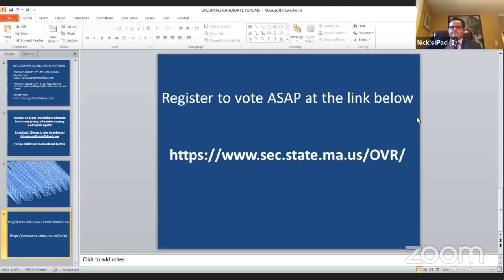Massachusetts State Senate 1st Suffolk District Candidates Forum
WGBH News reporter Saraya Wintersmith leads Green Team members in putting questions to candidates for the Massachusetts State Senate, representing the 1st Suffolk District. The team will ask questions about climate change, housing and equity. Starts at 5:30 p.m.